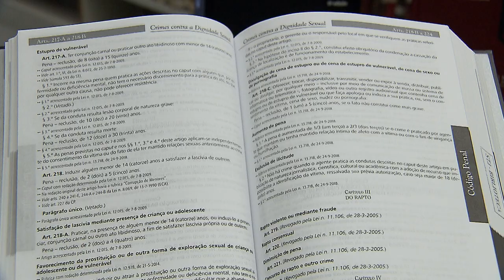Seção considera impossível desclassificar estupro de vulnerável para delito de importunação sexual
​A Terceira Seção do Superior Tribunal de Justiça (STJ), sob o rito dos recursos repetitivos (Tema 1.121), fixou a tese de que, presente o dolo específico de satisfazer a lascívia, própria ou de terceiro, a prática de ato libidinoso com menor de 14 anos configura o crime de estupro de vulnerável (artigo 217-A do Código Penal – CP), independentemente da ligeireza ou da superficialidade da conduta, não sendo possível a sua desclassificação para o delito de importunação sexual (artigo 215-A do CP).
Os números dos processos não são divulgados em razão de segredo judicial.